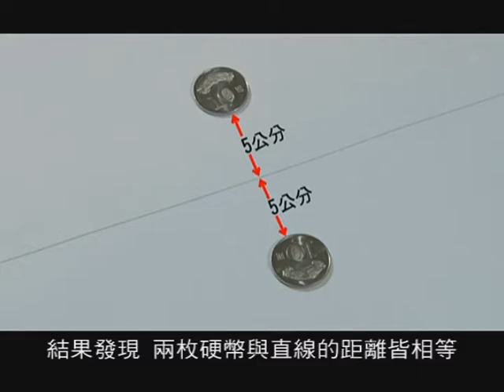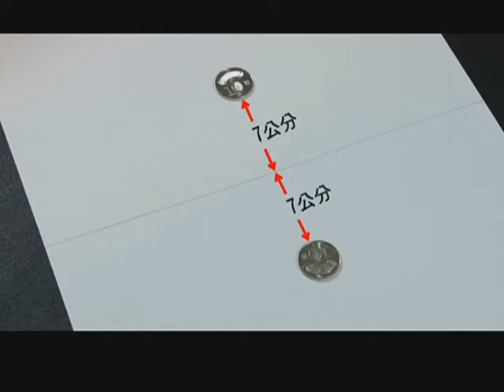探索活動-平面鏡成像的性質